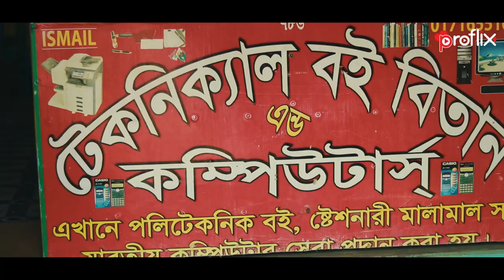Batch 11 || Barguna Polytechnic Institute || Memorial Short Film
Just for Memories

Cast : Friends
Story : Monayem & Maidy
Edit & Color : Sk Jubayer
Label : Proflix
Camera : Sabbir Mahmud
Associate Director : Mehedi
Screenplay & Direction : Sk Jubayer